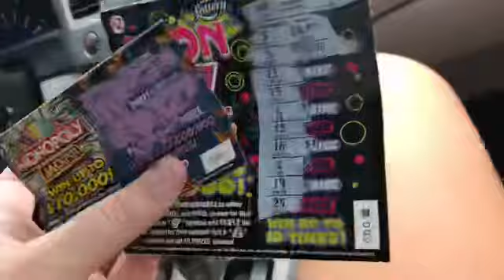EATING IN THE PARKING LOT